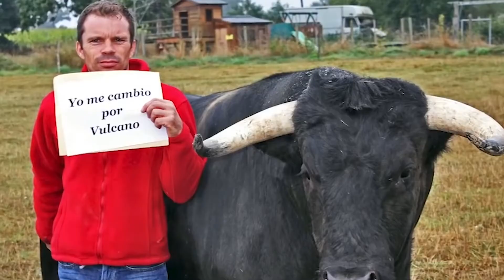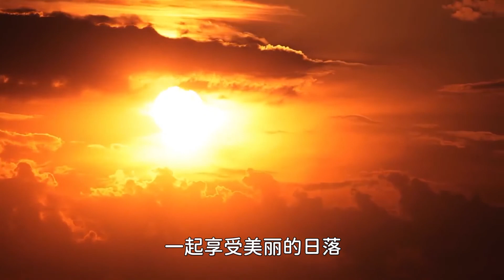走心！他救了这头西班牙斗牛，斗牛温暖他一生